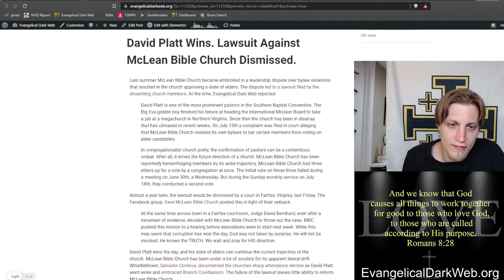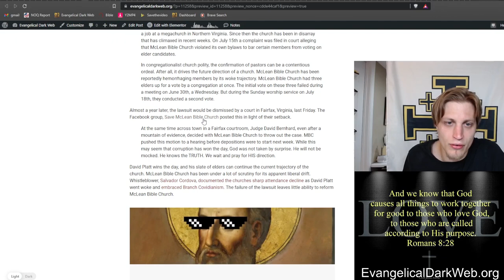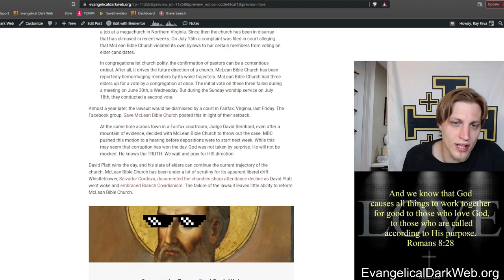David Platt Wins! Lawsuit Against McLean Bible Church Dismissed.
Support